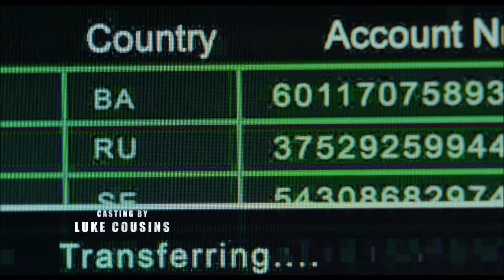211 Movie Explain In Hindi | 211 2018 Ending Explained | Nicolas Cage crime action Bank Heist thrill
211
2018 in hindi
2018 sea hunt ultra 211
21 cfr 211
211 2018
211 2018 Ending explained
211 2018 ending explained in hindi
211 2018 Explain In Hindi
211 2018 Explained In Hindi
211 2018 full movie
211 2018 hindi trailer
211 2018 movie explained in hindi
211 2018 trailer
211 angel number
211 bus route
211 country
211 ct
211 customer service
211 ending
211 Ending explained
211 Explain In Hindi
211 Explained In Hindi
211 full movie
211 full movie in hindi
211 Full Story Summarized Explained Review in Hindi
211 Hindi Review
211 imdb
211 imdb 2018
211 la county
211 locations
211 movie
211 movie 2018
211 movie 2018 cast
211 movie 2018 trailer
211 movie clips
211 movie ending
211 movie ending explained in hindi
211 movie explained
211 movie explained in hindi
211 movie in hindi
211 movie scenes
211 movie status
211 movie streaming
211 movie trailer
211 ontario
211 pc
211 review
211 san diego
211 services
211 Summary
211 trailer
211 trailer 2018
211 united way
2112 angel number
211-211 phone number
211th day of 2018
action independent crime movie summarized
cell 211
Cory Hardrict
crime-action
cs form 211 revised 2018
district 211
Michael Rainey Jr.
Nicolas Cage
Ori Pfeffer
Oscar Winning Movie Explain in hindi
pp 211 election result 2018
route 211
sd 211 helpline
Sophie Skelton
stihl 211
tag (2018 hindi dubbed)
us bangla 211
Weston Cage